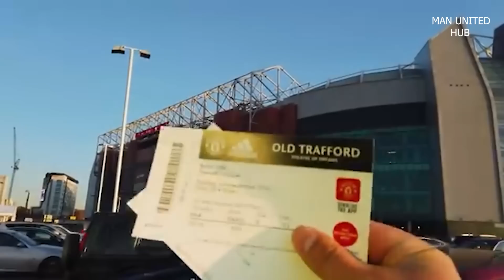🛑 GENIUS QATAR MOVE EXPOSES GLAZERS!! donny's transfer U-TURN!!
sheikh jassim's genius and ruthless move could force the glazers to either quit and leave man united or expose themselves for what they are really trying to do.